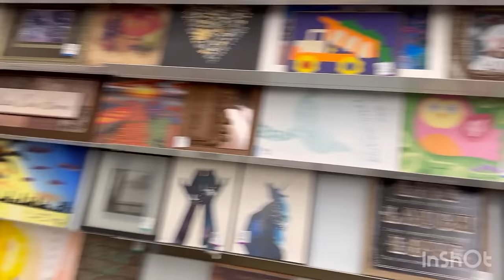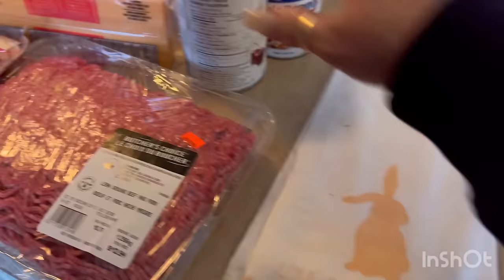Little thrift and making my orange cake for a gift- Easter platter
￼ Good day everybody ,I hope everyone’s having a fabulous time. I just wanted to take the time to thank everybody who watches and comments on my videos. I totally appreciate you all.

pretty princess sexy times all the time